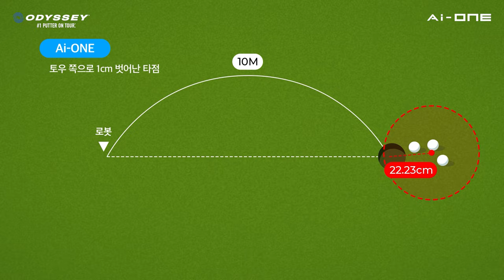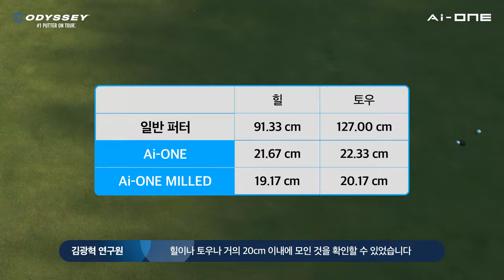[오디세이] Ai-ONE 퍼터 | 퍼팅 로봇 테스트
Ai-ONE 퍼터에 적용된 AI 페이스의 일관된 볼 스피드를 보다 정확하게 확인하기 위해
스포츠산업 기술센터(KIGOS) 김광혁 연구원과 함께 퍼팅 로봇을 사용하여 직접 그린에서 테스트해 보았습니다.

테스트 결과가 궁금하다면? 영상을 통해 확인해 보세요.